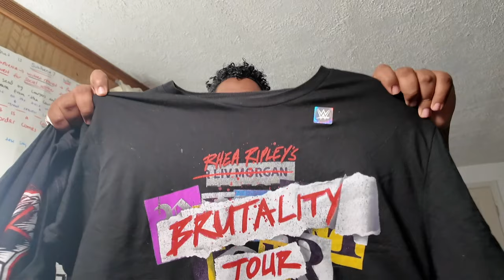Kevin Owens Confronta Cody Rhodes - WWE Smackdown Agosto 30, 2024 en Español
WWE SmackDown, also known as Friday Night SmackDown or simply SmackDown, is an American professional wrestling television program produced by WWE. It airs live every Friday at 8 p.m. Eastern Time (ET) on Fox, although some sporting events occasionally move it to FS1. SmackDown is the most viewed television show on Friday nights in the United States of America.[3] Fox Deportes simulcasts the program with Spanish-language commentary. The show features characters from the SmackDown brand, to which WWE employees are assigned to work and perform. It is considered to be one of WWE's two flagship programs, along with Monday Night Raw.[4]
SmackDown! debuted in the United States on UPN on April 29, 1999, and was formerly broadcast on Thursday nights. The show moved to Friday nights on September 9, 2005, and began airing on The CW in September 2006, after the merger of UPN and the WB. The show later moved to MyNetworkTV in October 2008.[5][6] On October 1, 2010, SmackDown moved to cable network Syfy,[7][8] and eventually returned to Thursdays on January 15, 2015.[9] The show then moved to the sibling USA Network on January 7, 2016,[10][11][12] and later that year, beginning on July 19, SmackDown began broadcasting live on Tuesday nights.[13] SmackDown's move to Fox on October 4, 2019, marked the show's return to Friday nights and over-the-air broadcast television (as well as the second time SmackDown has aired on a Fox-owned network). On September 13, 2024, the show will return to the USA Network.[14]

SmackDown has been broadcast from over 100+ arenas, 100+ cities and towns, and eight countries: United States, Canada, United Kingdom, Japan in 2005, Italy in 2007, Mexico in 2011, and France and Saudi Arabia in 2024, with a show in Germany set to take place in August of the latter year. Prior to switching to its current live format, taped episodes premiered a few hours earlier in Ireland and the United Kingdom than in the United States (and a day earlier in Australia, Canada, Singapore, and the Philippines) due to time differences. For international broadcast listings, see below. The show celebrated its 15th anniversary on October 10, 2014,[15] and the 1000th episode on October 16, 2018.

The WWE Network ceased operations in the United States on April 4, 2021, with all content moved to Peacock which now has all previous episodes of SmackDown. Recent episodes are still available for on-demand viewing 30 days after the original air date.

0:00 Cody Rhodes arrive to smackdown in Berlin

1:24 Kevin Ownes Confront Cody Rhodes -